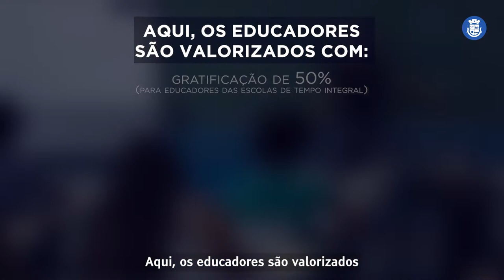Educação em primeiro lugar!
Em Itapevi, a Educação é coisa séria. Saiba tudo o que tem sido feito nos últimos anos.